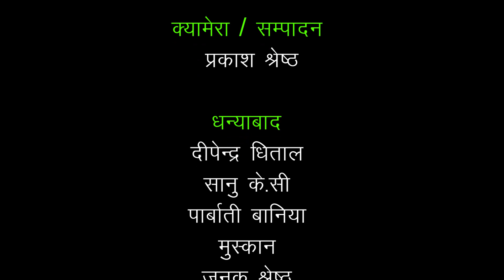पिडालु खुर्केर काट || Kalika Rokka vs Kuber Karki || Lok Aagani Episode 20 || Live Dohori 20